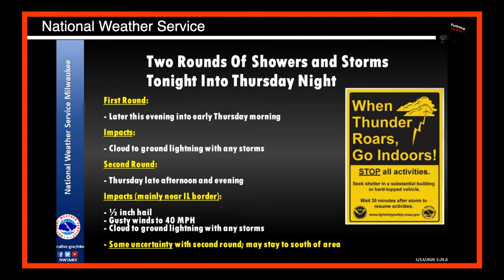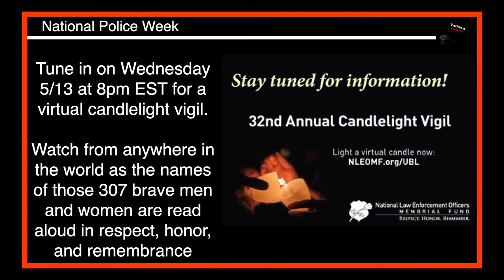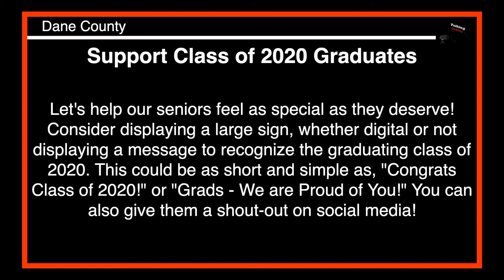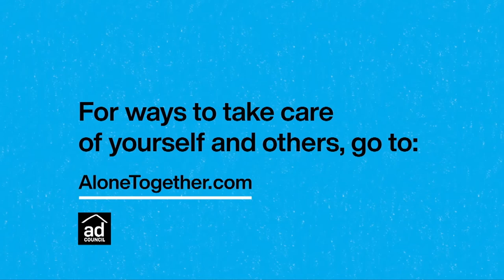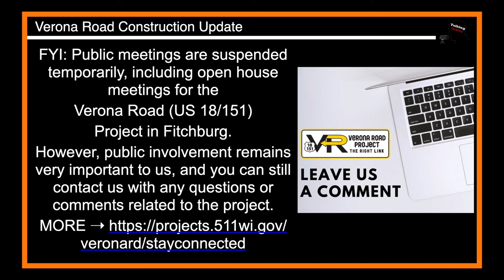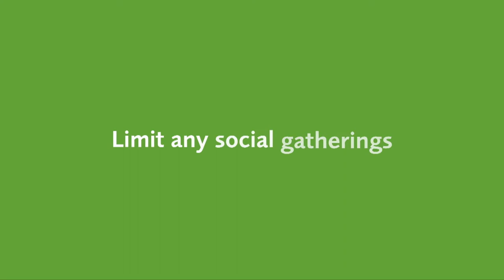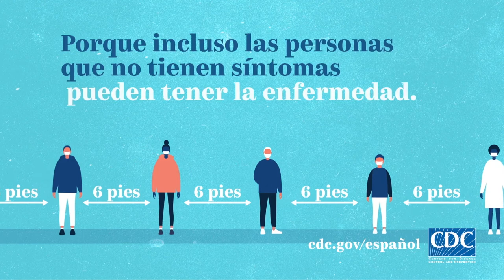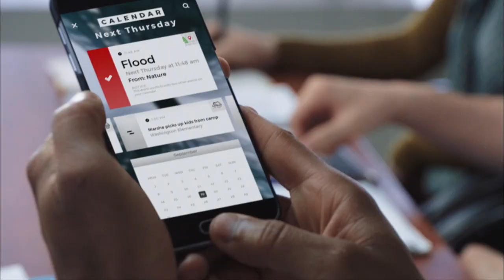Talking Fitchburg Wednesday 5 13 2020